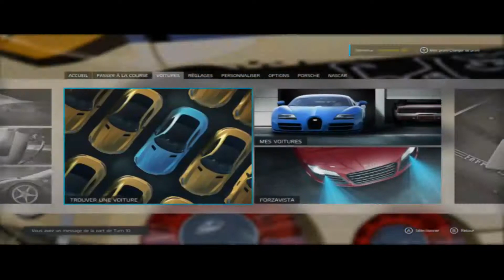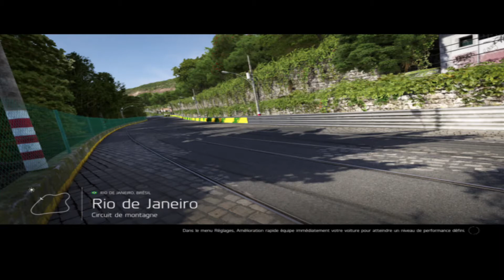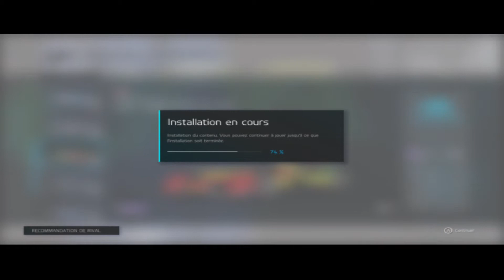forza motorsport 6 fait le 08 07 2020